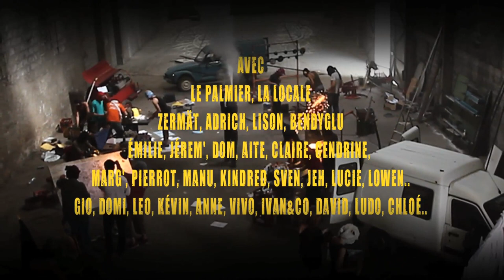Cerna - Planter le décor (clip)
Un clip de Tonio & J-Ben / 2014 Masdaz-Le palmier
Un morceau écrit et rappé par Cerna de son album à venir "Sur terre" enregistré par APE#2 et mixé par Kindred.
Le texte est disponible dans les sous-titres de la vidéo.